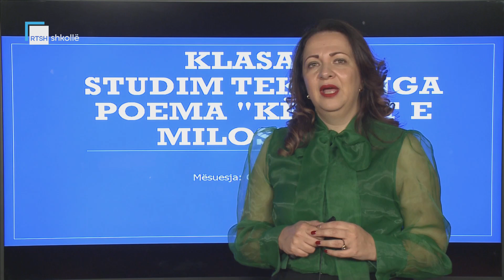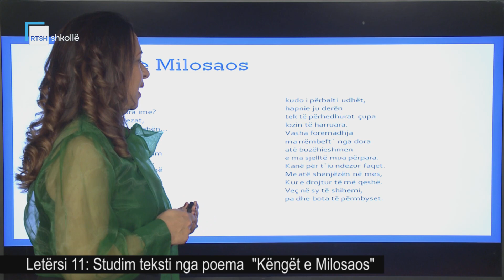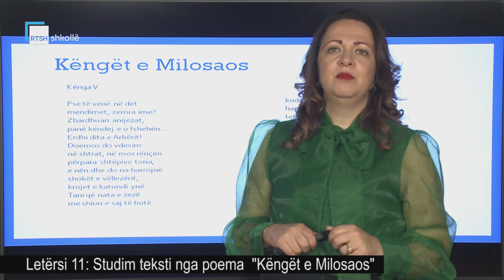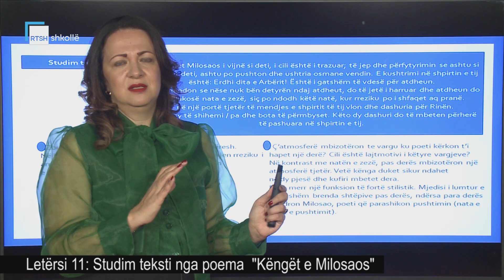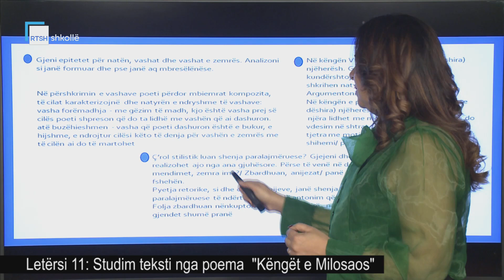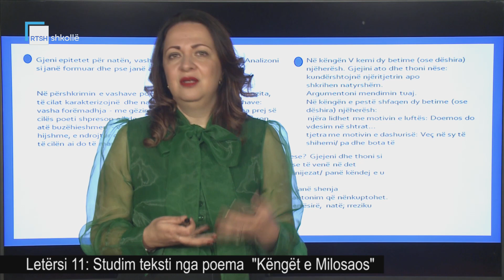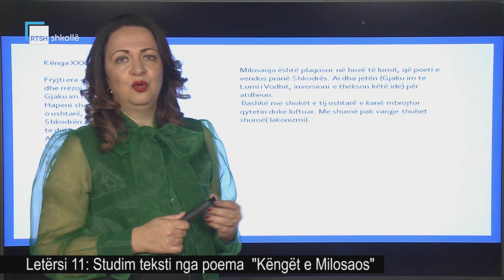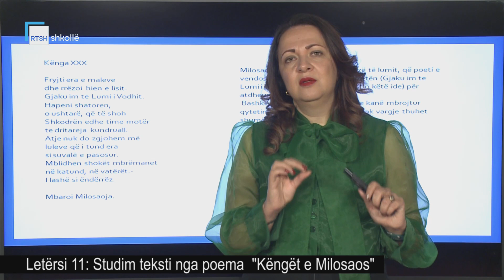Letërsi 11 - Studim teksti nga poema "Këngët e Milosaos"